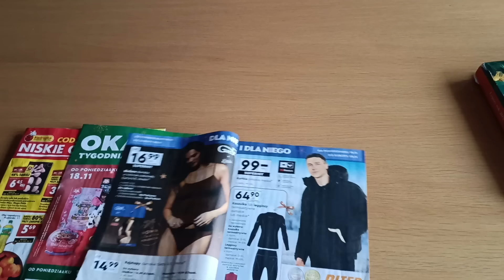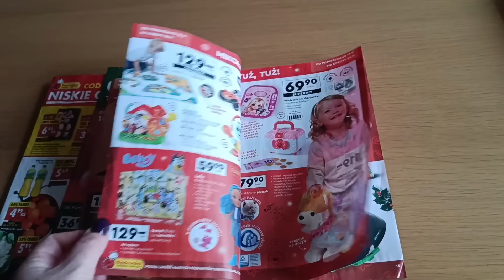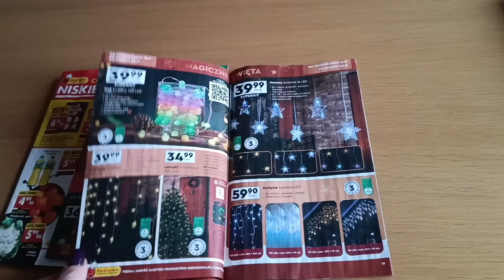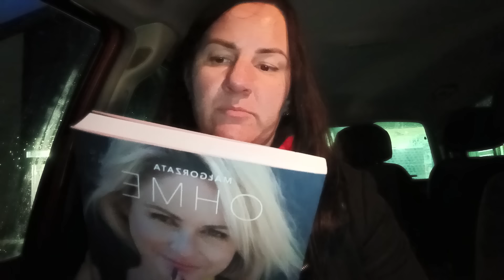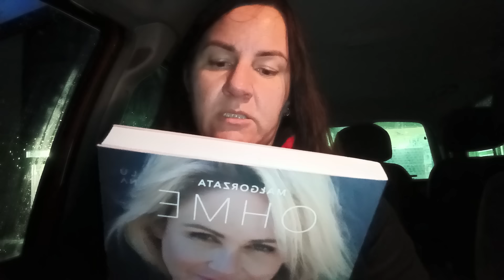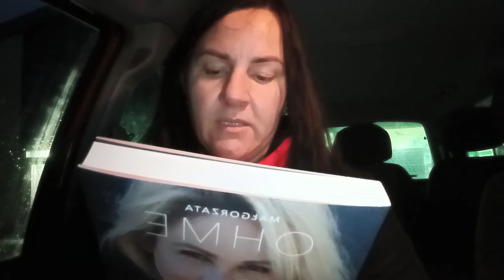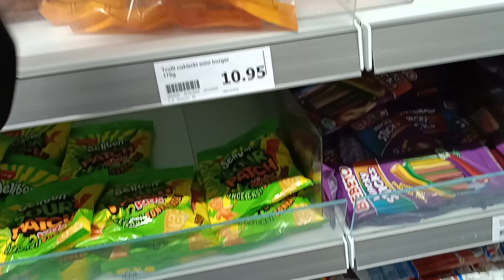Pierwszy śnieg i pierwsze rzeczy do kalendarza adwentowego- vlog z dwóch dni